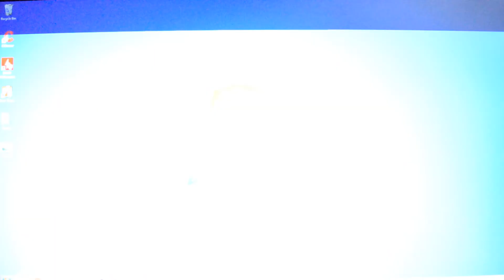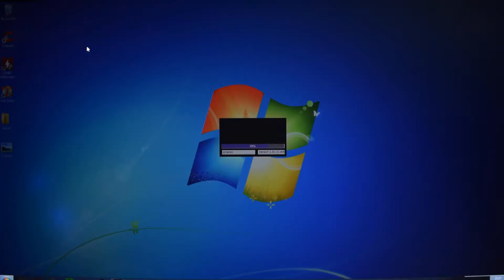Battlefield 1 on Pentium D 820 + 4GB RAM - Can It Run?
Battlefield 1 PC gameplay on dual core processor from 2005 with 4 GB of system memory.

Low-spec gaming on CPU which does not meet the minimum requirements for this game. This test is on minimum graphics settings - see what the CPU is capable of aka see the CPU bottleneck; can it deliver smooth framerates? If the frames are solid expect another test on optimal/balanced settings to load GPU a bit more.

► SYSTEM:
CPU: Intel Pentium D 820 2.8 Ghz SmithField
* My OC: @ 3.5 Ghz ~Air (stock HFS)
MOBO: Gigabyte G33M-S2 (F7k)
RAM: 4 GB 800 Mhz DDR2 CL5 (2x Kingston, 2x takeMS)
HDD: WD 750 GB (WD7500AADS)
PSU: Cooler Master B600 600W
OS: Windows 7 Pro x64

*** CPU doesn't support 64-bit Win 8.1 nor 10! ***